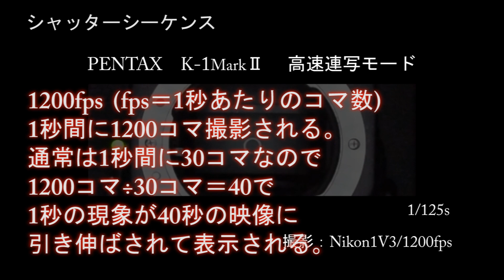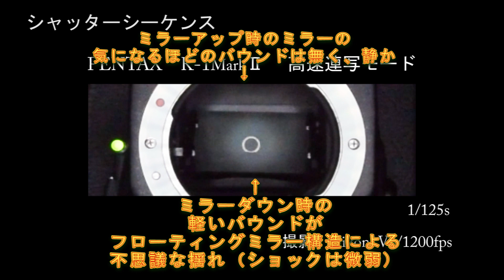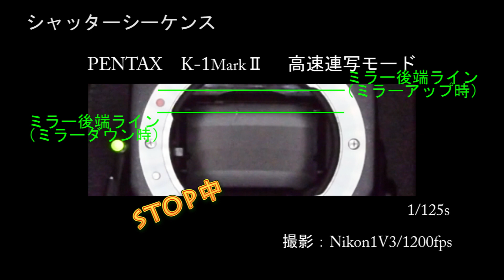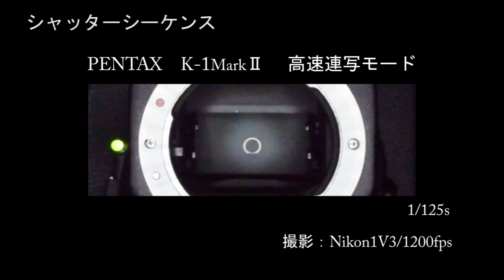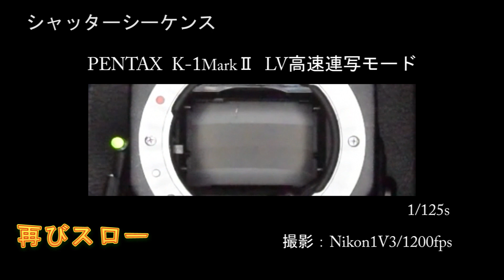シャッターシーケンス＃091 ペンタックスK-1MarkII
ペンタックスKPの光学ファインダーでの高速連写モードでのシャッターシーケンス、スローモーションビデオです。K-3との比較も交えて考察します。
１：K-1MarkII　OVF
２：K-1MarkII vs KP　OVF比較
３：K-1MarkII　LV
です。